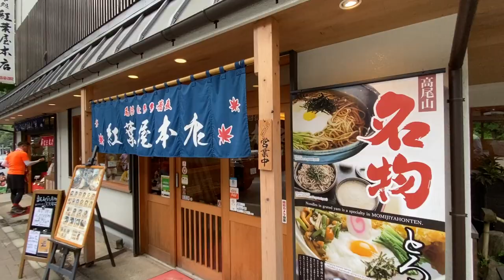【鉄道の旅】京王高尾線 高尾山6号路琵琶滝コース→1号路、紅葉屋のお蕎麦ダイジェスト版 / Japan train vlog Mt. TAKAO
高尾山6号路琵琶滝コース→1号路、紅葉屋のお蕎麦ダイジェスト版 / Japan train vlog Mt. TAKAO

▷BGM
【魔王魂公式】Burning Heart